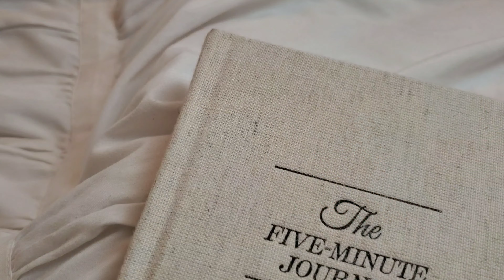MY BOSS BABE MORNING ROUTINE 2019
Hello friend! Start your morning with me  and watch how I get ready to take on my day!

@soapsterz_shop (Soap Page)
@nani_inc (Personal)

Soapsterz

*Filmed with Samsung Galaxy S10 and edited with Power Director App